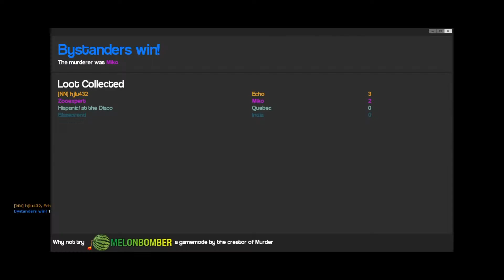WHAT DO I HAVE TO DO? - GMOD: Murder w/ The Edgy Cats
this is only part 1 from this session